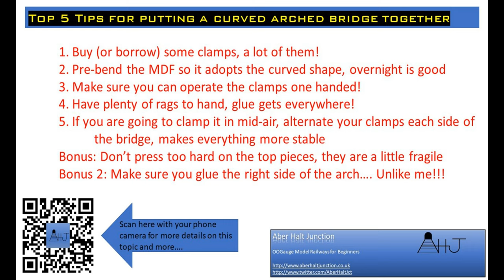How to SIMPLY build an eye catching curved arched bridge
In this video I show you how I put together this excellent MDF kit from Laser Model Store. There are several different radii options available, in this video I am using the second radius curved bridge. Available for £23.75 from their eBay store. This video shows how easy the kit is to put together, even for someone with no DIY skills, if you want a centre piece to your layout and are a bit restricted for space a curved arched bridge could be a good option for you.

Included at the end of the video are my tips and tricks related to this build, but also would apply to other MDF laser cut builds.

Kit I used for this build:

Clamps . Never bought Amazon basics before, but these are a third of the price of B&Q and are reassuringly heavy and so far have worked a treat.

If you are more interested in the build and the bridge dimensions etc. please check out the following page on my website for more photos and information:

0:00 Introduction
0:22 Equipment List
1:28 Initial masking tape securing
2:48 Highlighting the MDF "curved" memory
3:25 Doing the glue-up.
6:55 The main part of the video, clamping up the pieces. *Watch this bit.
12:05 Filling in the gaps.
12:36 Installing the cross members
16:45 A sneak peak preview of next week's video, detailing the model.
17:31 My top 5 tips to building the MDF laser cut bridge
17:46 Outro

Thanks for coming guys, if you wondered why I chuckled when mentioning short attention spans, it's that the majority of my audience is 65+.